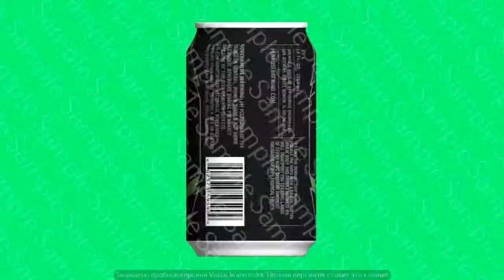LED fan, hologram projector, 3d hologram, hologram fan, 3d animation, hologram, 3D logo, 3D video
Hello!